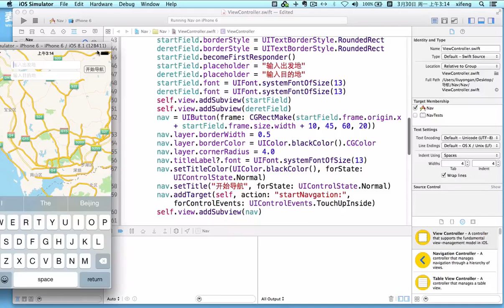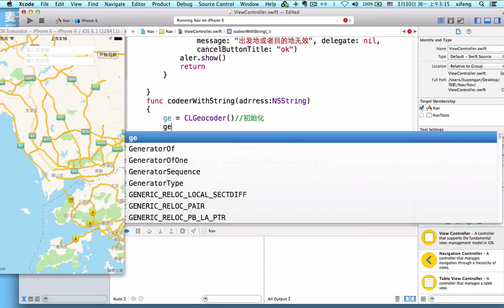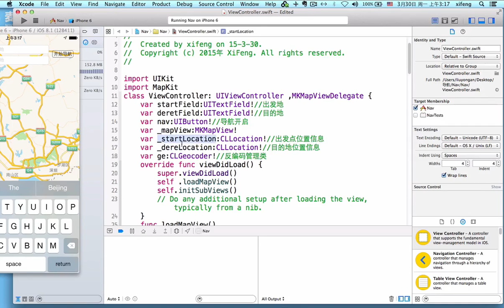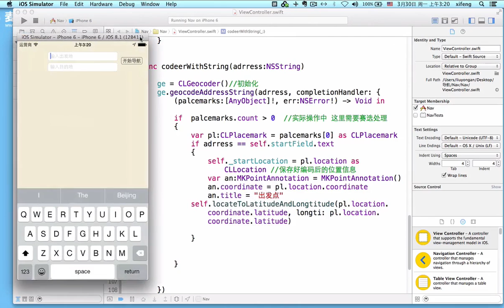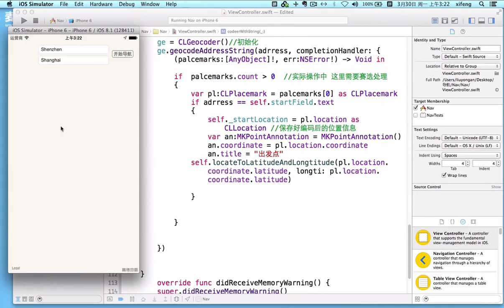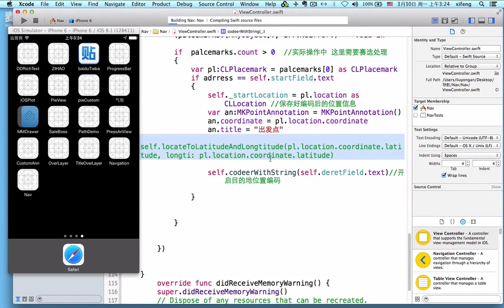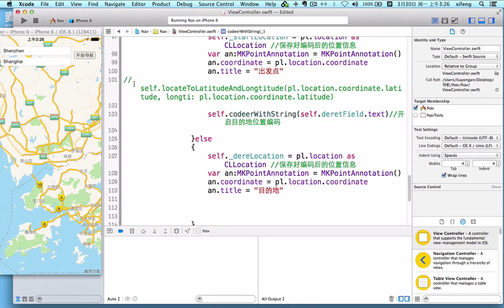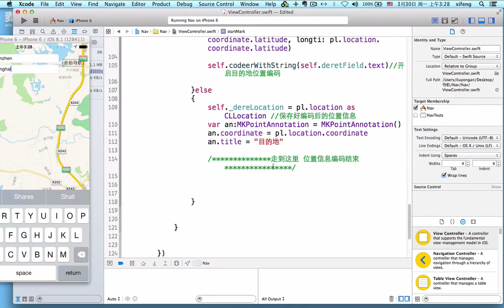iOS地理位置及定位系统13 nav02